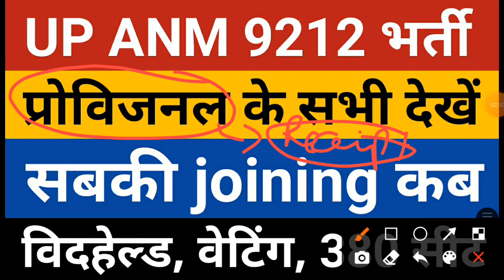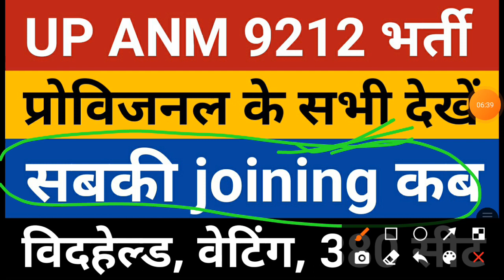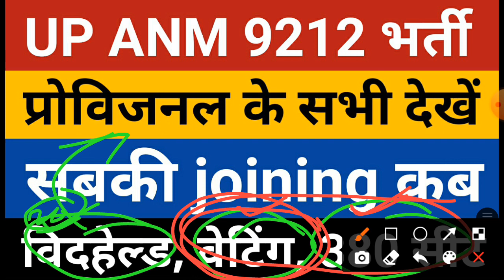upsssc anm 9212 joining | up anm result provisional | anm 9212 waiting list | anm 9212 380 380 seats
UP ANM 9212 Joining | UPSSSC ANM Provisional | ANM 9212 Court Case | up anm 9212 waiting/2nd list |

UP ANM 9212 Joining Letter | UPSSSC ANM Provisional | ANM 9212 waiting list | up anm new vacancy |

anm final result
anm final cutoff
anm ka final result kab aayega
anm ka final result
anm ka final result kab tak aayega
upsssc aso news
upsssc mandi parishad dv
upsssc agta vacancy 2022 notification
upsssc accountant vacancy 2022
upsssc pet 2021 new vacancy 2022
upsssc news